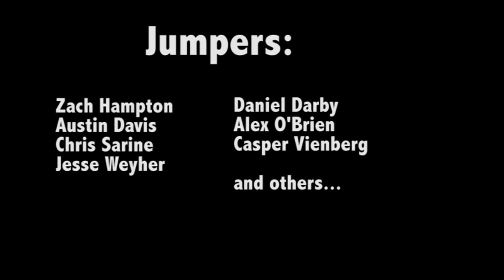End of Summer BASE Trip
BASE jumping at the Perrine Bridge in Twin, Falls Idaho

Fitzpleasure, Alt-J